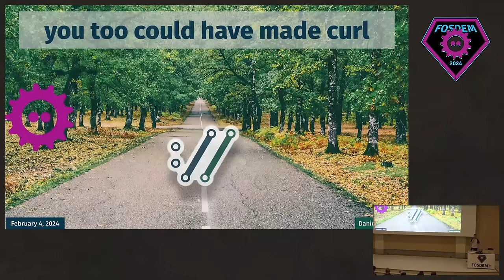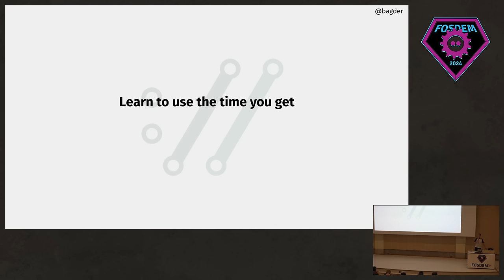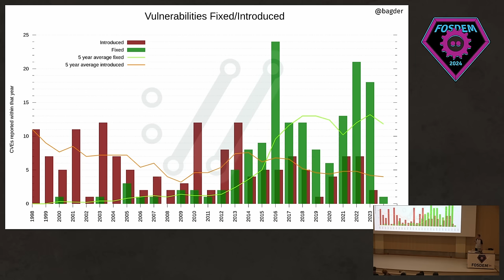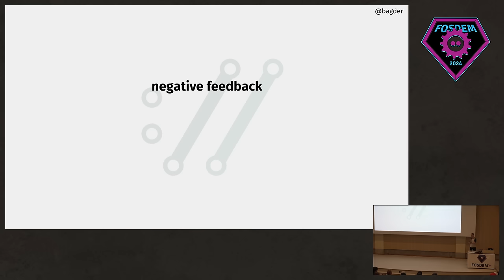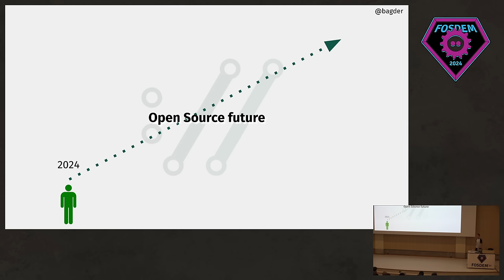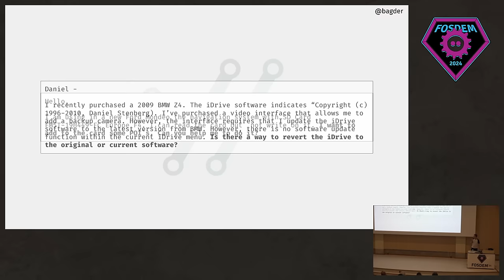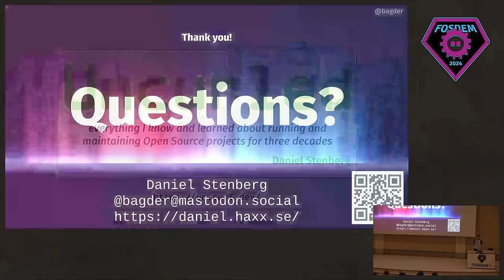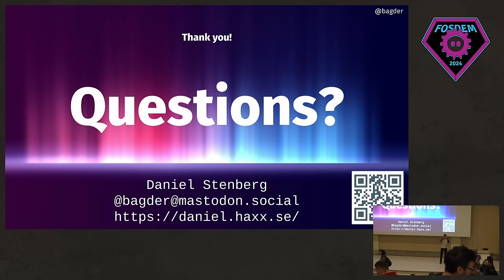you too could have made curl - Daniel Stenberg at FOSDEM 2024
Daniel has taken the curl project to run in some 20 billion installations. He talks about what it takes to succeed with Open Source: patience, time, ups and downs, cooperation, fighting your impostor syndrome - all while having fun. There's no genius or magic trick behind successful open source. You can do it. The talk will of course be spiced up with anecdotes, experiences and stories from Daniel's 25 years of leading the curl project.